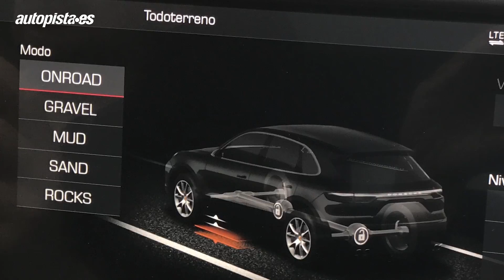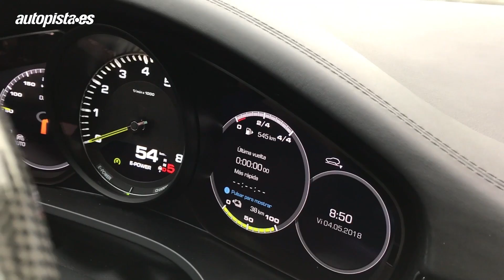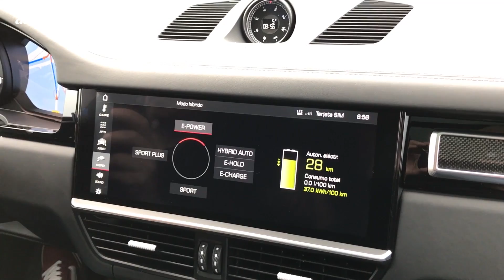Porsche Cayenne E-Hybrid, a prueba | Autopista.es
Nos ponemos al volante del nuevo Porsche Cayenne E-Hybrid. Os contamos las claves del SUV alemán híbrido.